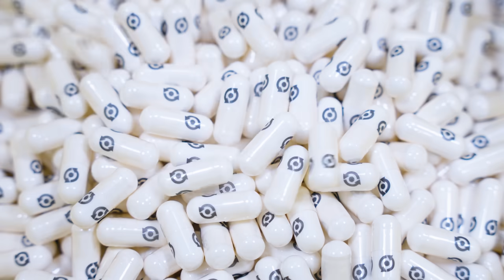BK || Amit a tápkieg. gyártásról tudni kell!!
Bármely Scitec rendelésnél: BKRISZ10
10% KEDVEZMÉNYÉRT